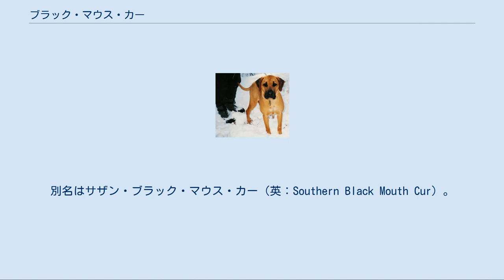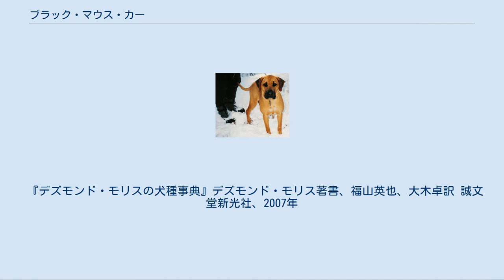ブラック・マウス・カー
ブラック・マウス・カー ブラック・マウス・カー（英：Black Mouth Cur）は、アメリカ合衆国原産のツリーイング・ドッグ犬種のひとつである。
別名はサザン・ブラック・マウス・カー（英：Southern Black Mouth Cur）。
 19世紀ごろにミシシッピー州に入植したヨーロッパ人が連れていたベルジアン・シェパード・ドッグ・マリノアがベースになっている。
マリノアにクーンハウンド系犬種を掛け合わせることでツリーイング・ドッグへ姿を変えた。
 主にリス、フクロネズミ、アライグマ、アメリカクロクマをツリーイングするのに使われている。
パックで獲物においを追跡し、発見すると吠えながら追いかけ、木の上に追い詰める。
追い詰めた後も吠え続け、獲物が逃げられないようにする。
主人が到着すると、木に登って獲物を振り落としてもらうか、猟銃で撃ち落してもらい、落ちてきた獲物を犬が仕留めて狩猟は完了する。
ツリーイング・ドッグは普通、獲物を追跡しているときから吠え声を出すが、本種は沈黙を保って追跡を行い、発見してもあまり吠えない。
しかし、獲物を木に追い詰めた後は力強い吠え声を上げ、獲物を逃げられないようにすることができる。
調教の仕方によっては、昼間の猟はこのスタイルで、夜間の猟では追跡中も定期的に吠えさせて犬の場所が把握できるようにすることも可能である。
尚、本種はツリーイング猟を行って居る最中、獲物を追跡して木に揚げる前に仕留めてしまう事もよくある。
ツリーイング以外には、先祖の血を生かして牧羊犬や牧牛犬、警備犬としても使われている。
 アメリカでは人気のある猟犬だが、その他の国ではほとんど飼育されておらず、知名度も低い。
もちろんマリノアの原産国であるベルギーでもほとんど知られていない。
FCIには体高のスタンダード（犬種基準）の幅が広すぎることなどにより、公認されていない。
尚、スタンダードの幅が広いのは、外見よりも実猟犬としての能力が高いものを優先してブリーディングが行われているからで、これを理由にFCIに公認登録されていない犬種は非常に多く存在する。
とはいえ、公認されていないために起こる弊害もこれて言って無く、そういう犬種の大半はブリードや管理を行う犬種クラブが存在するので、問題は全く無い。
 筋肉質の体つきをしたクーンハウンドである。
クーンハウンドだが、外見や性質にはマリノアであった名残がよく残されている。
上唇は少し長めで、マズルは短めだがあごの力は強靭である。
耳はローズ耳、尾は先細りで飾り毛のない垂れ尾。
コートはスムースコートで、毛色はイエローで、耳とマズルが黒い「ブラックマスク」というマーキングが入ったもの。
その名のとおりマズル（口吻部：マウス）が黒いのが本種のトレードマークである。
この他、稀にイエロー系のフォーン、薄ブラウン、ブラック、ブルー、ブリンドルの毛色のものも現れるが、いずれもブラックマスクが入っている。
体高は41〜70cmで、この体高は中型犬〜大型犬に相当するサイズである。
性格は従順であるが、勇敢で狩猟本能が高い。
猟犬種であるため吠え声が非常に大きくよく響き、運動量はかなり多いので、初心者の飼育にはあまり向いていない犬種である。